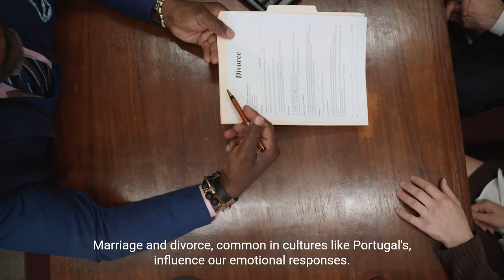Emotional Landscapes Navigating Life Through Psychology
🧠 Dive into the fascinating world of psychology and personal growth with our latest YouTube video, "Emotional Insights: The Psychology of Life's Journeys." This enlightening episode explores how our interactions, from mentors to online connections like りなちゃん, shape our emotional landscape.

🤔 Understanding Relationships: Discover the profound impact of relationships, from family to fleeting encounters, and how they influence our personal development and emotional well-being.

💔 Marriage and Divorce - A Global Perspective: Reflect on the commonality of marriage and divorce, particularly in cultures like Portugal's, and their psychological impact.

🏆 Nobel Insights into Emotions: Explore Nobel laureate Daniel Kahneman’s insights into human emotions, especially jealousy, and their influence on decision-making.

🌍 Solo Adventures and Resilience: Be inspired by personal stories like りなちゃん's solo travels, teaching us resilience and emotional intelligence.

🌱 The Power of Emotional Intelligence: Learn the importance of understanding and managing emotions like jealousy for personal growth.

🎓 Journey Through Psychology: Our video highlights how understanding psychology and emotional intelligence is essential in navigating life's complexities.

📺 Join the Conversation: This journey offers a unique opportunity to understand ourselves and connect with others.